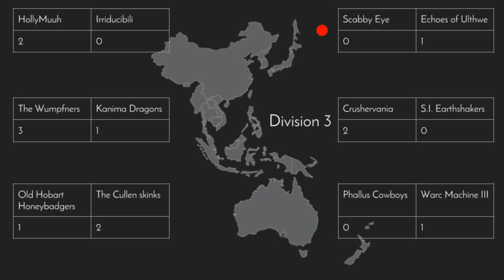Rebbl Big O Week 4 Recap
Tommo, Coul, Rhys and Krusader going over all the latest news and action from ReBBL's Big O!